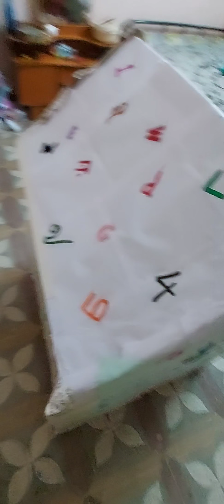Kids play house using cardboard | DIY - cardboard crafts|kids study house